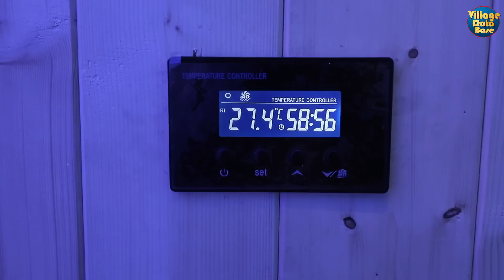Original தாய்லாந்து, பாலி மசாஜ் I Thailand Massage in Chennai I E Spa Anna Nagar I VDB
Thailand Professional & Traditional Family Spa

Location:
Anna Nagar :